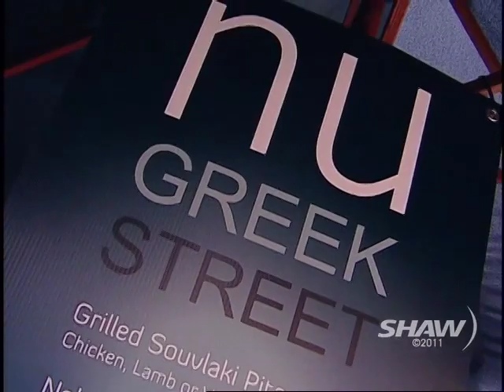Nu Greek Cart on UR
Harry Kambolis introduces Nu Greek Cart on Shaw TV Vancouver's Urban Rush with hosts Fiona Forbes and Michael Eckford.